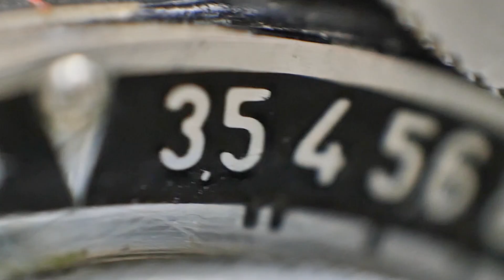Фотоаппарат МОСКВА 5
Знакомьтесь - винтажная красотка Москва-5 ✨
Это компактная среднеформатная камера с размером кадра 6х9. Подходит пленка 120 типа.

Старейший центральный комиссионный ФОТО магазин в Санкт-Петербурге!